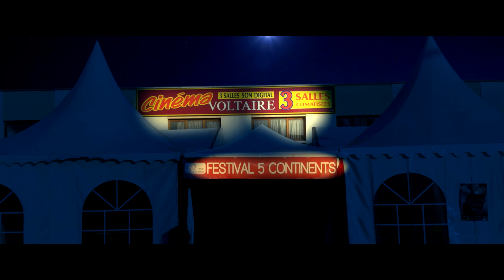Teaser Festival des 5 Continents 2014